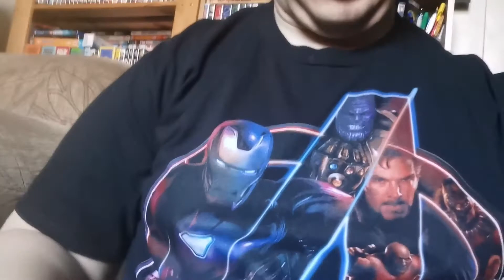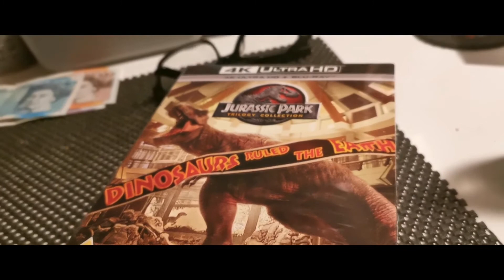From the chair movie Vlog Doctor Strange Multiverse of Madness